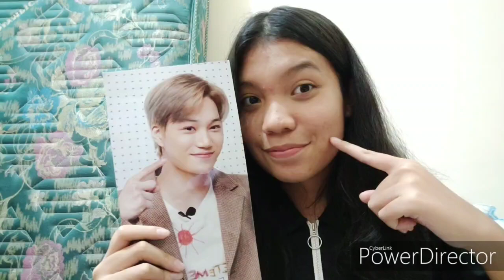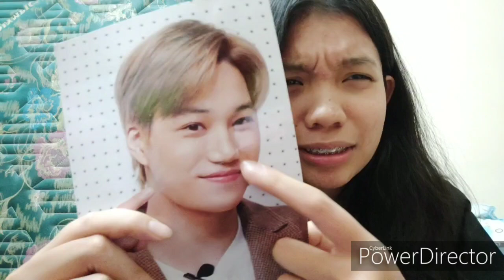EXO엑소 'OBSESSION' MV REACTION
hello guys!!
lagu ini bener" ngebuat terngiang-ngiang dikepalaku WKWKWKK

*Maaf masih banyak kekurangan di video ini, mohon pengertiannya:)
kalo kalian suka aku buat video gini, jgn lupa like ya:) dan share ke temen-temen kalian🖤
next video buat apa ya? comment dibawah!